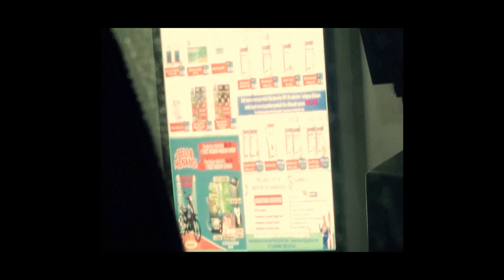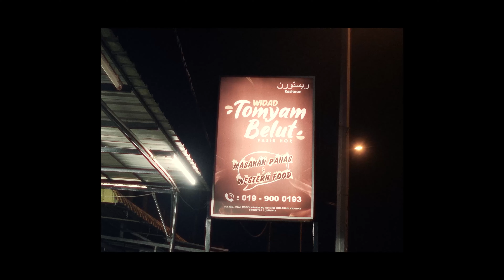First Time masuk KELANTAN | Vlog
First time visiting Kelantan, so this is a vlog of me and my friend while there to attend Haikal & Syahirah engagement ceremony.

*if you looking for a quality background music and no copyright like I used, you can click the link above.

Leave a some comments or idea for me to make some improvement.